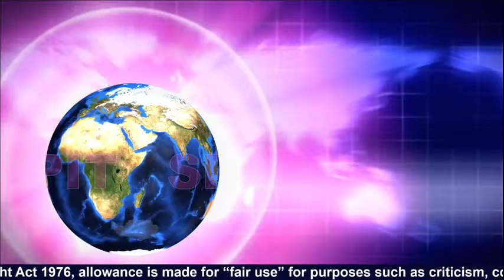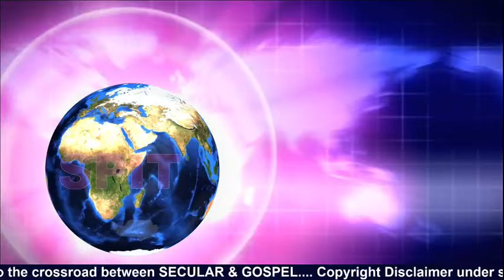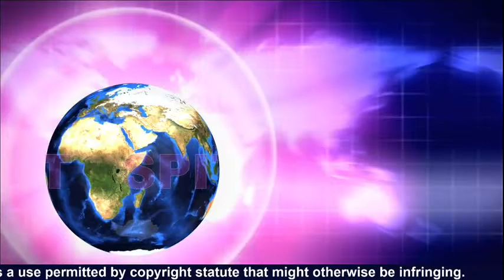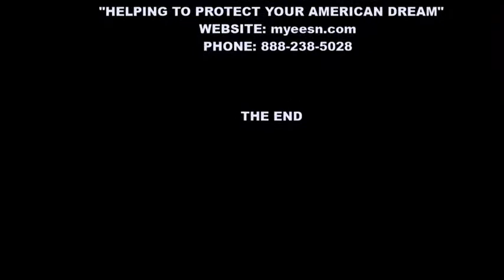THE REVIVAL EXPERIENCE with DJ DISCIPLE